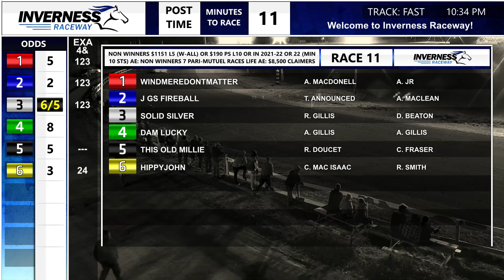Inverness August 10 2022 R11